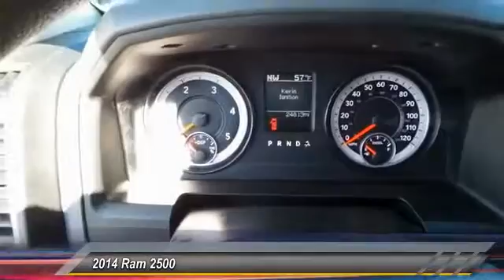EG223532 Las Cruces NM EG223532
2014 Ram 2500 4WD Crew Cab 149 SLT

860 N Telshor Blvd.

NOTITLE